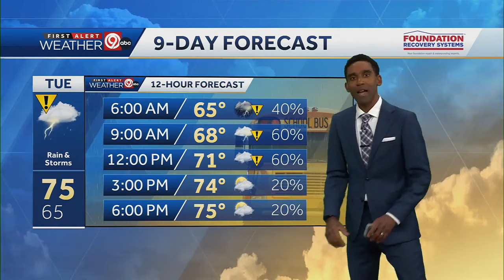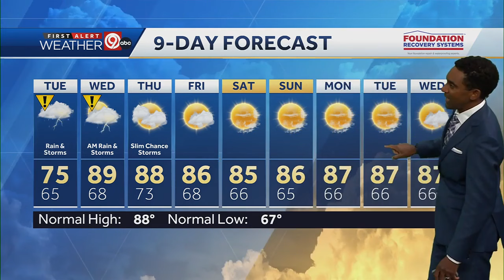The next round of rain will arrive early Tuesday